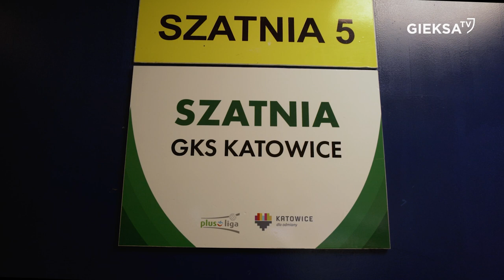Kulisy meczu GKS Katowice - Ślepsk Suwałki 2:3 (25.02.2022)